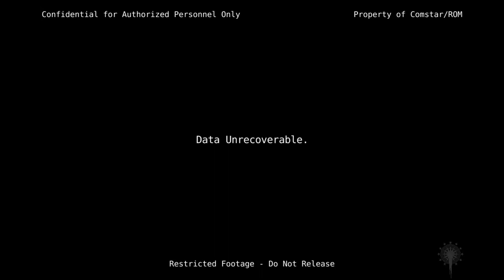Wolves VKMT Showcase 2022 Trailer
We are a Mechassault fan project built from the ground up with original assets and music. If you'd like to join the team, don't hesitate! Send us your portfolio.